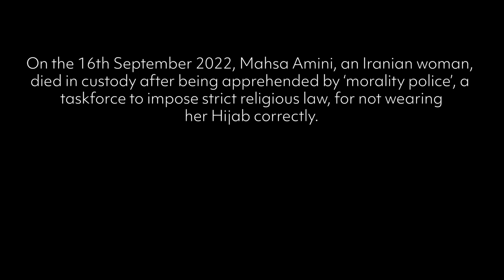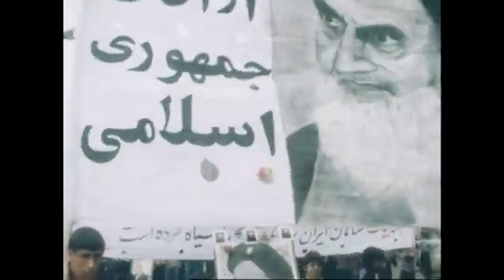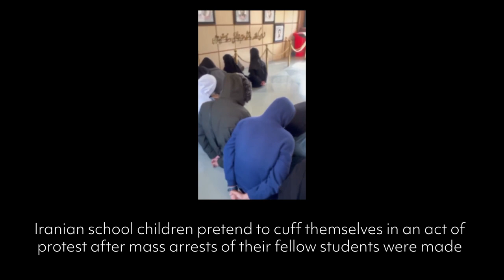'Say Her Name' | The Mahsa Amini Protests | Documentary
2022 saw the outbreak of the Mahsa Amini Protests in Iran following the death of a young Iranian woman at the hands of the Ayatollah's morality police. Demonstrations against the regime soon spread throughout the world, all the way to the Iranian embassy in London, it is here where we picked up this story for our documentary. Going from this London perspective, we wanted to investigate the situation and tell the full story of the crisis that Iran faces.

Directed, produced, written and edited by Bazooka Media. Bazooka Media is a video production company focusing on telling the stories that matter, to those who want to hear them most.